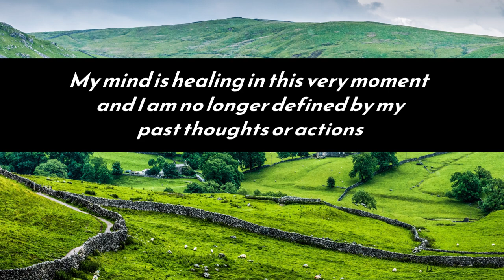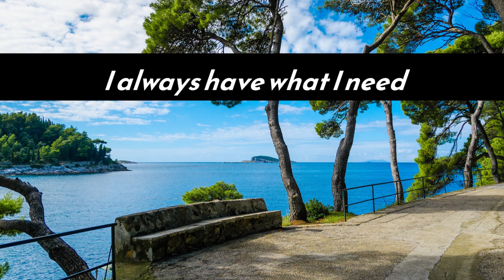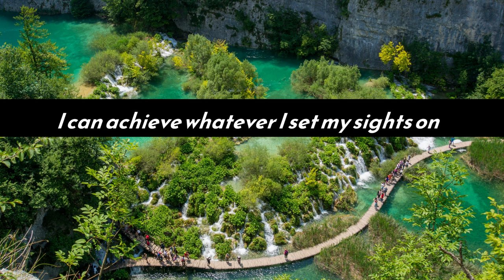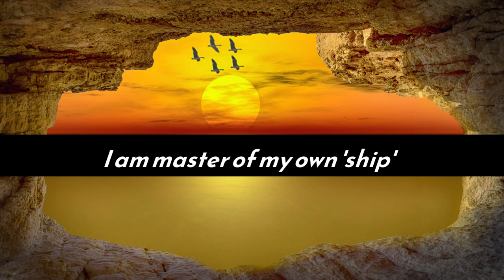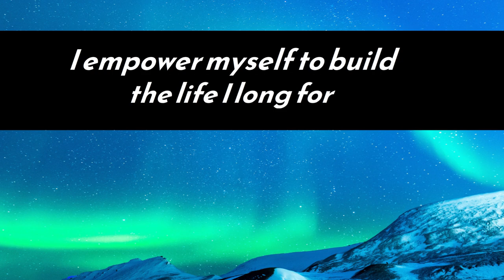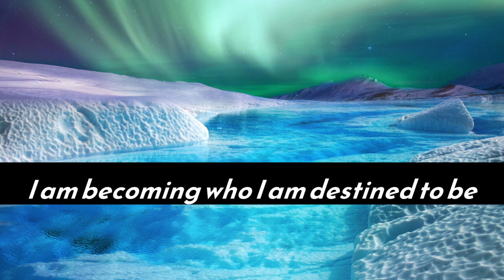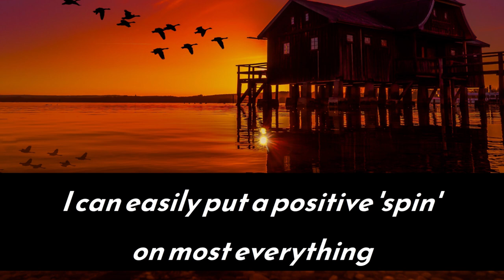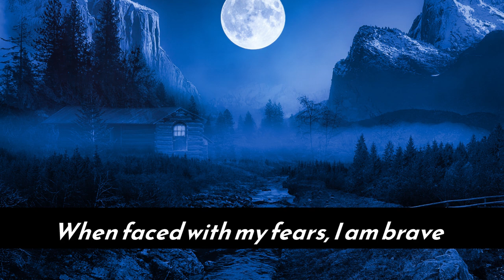Guided Positive Affirmations For Meditation And Personal Growth.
"Mindful Meditation" chooses music that is designed to encourage and enhance relaxation, meditation, brain function and concentration. Our music videos use light, beautiful, calming sounds (some with nature sounds) that leave you feeling relaxed for a deep sleep or energized for a great start to your day. Ambient music has been proven to boost immune system functionality and be a wonderful natural medicine for our well being.

👉 Sleep Music:
Relax and Meditates deep sleep music videos have been specifically chosen to relax mind and body, and are suitable for babies, children, teens, and adults.

👉 Study & Focus Music:
Relax and Meditative music choices are ideal background music to help you study, concentrate, focus and work more effectively.

👉 Relaxation, Meditation and Healing Music:
Our relaxing music is perfect for Deepak Chopra, Buddhist, Zen, Mindfulness and Eckhart Tolle meditations.

👉 Spa and Massage Music:
Our light instrumental music is useful after a long day of work to unwind and relax. The spa music, nature sounds, rain sounds, light piano, and easy listening instruments used in these tracks, encourage ultimate relaxation. The music we use works well for massage therapy, helping you to relax mind and body.

👉 Photos - Pixabay.com